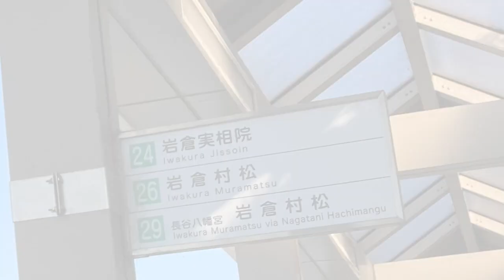2020秋の紅葉めぐり 2020.11.17 その1 Take the Kyoto City Bus "One-day Pass" to go around Kyoto City.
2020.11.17に、京都市内の紅葉を求めて、京都市北部を駆け回りました。
今回はその1回目として、岩倉の実相院の紅葉のお庭をお楽しみいただきます。
実相院で許可されている撮影は、建物外の静止画だけで、動画は一切禁止ですので、静止画のみで構成しました。